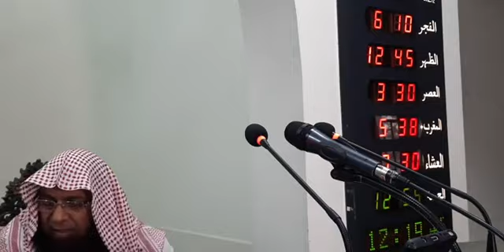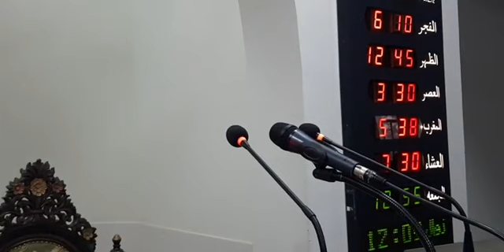اسلامی معاشرہ کی تشکیل